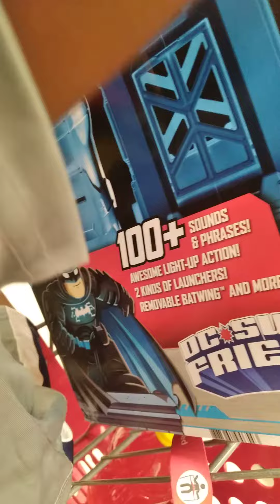Transformers flight mode imagine next